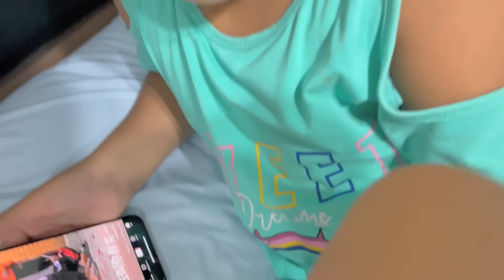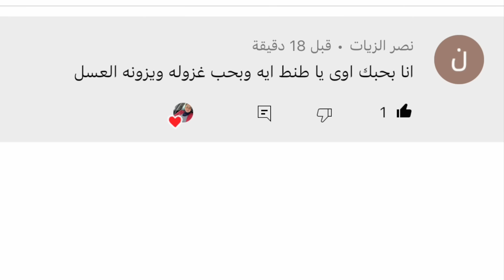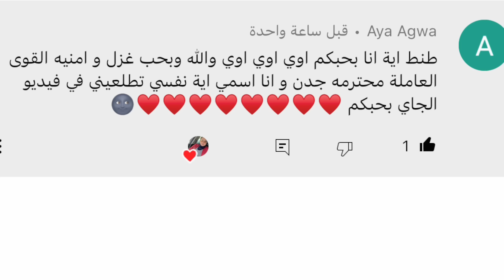أمنيه القوه ساعدوني افك لغزل الرستا !اتعذبنا ؟وغزل بكت !